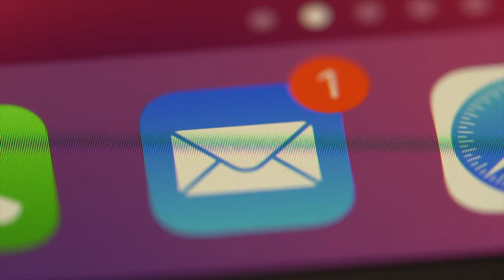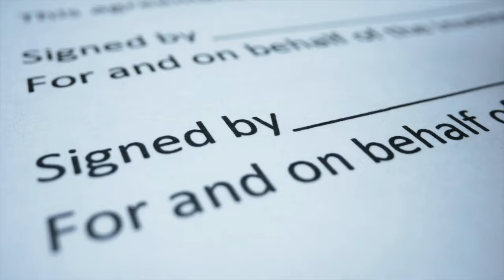How To Not Overcomplicate Things - GAIN Clarity through SIMPLICITY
Do you come up with ever more ingenious ways to solve problems? Maybe you are a creative mind. But maybe there is a deeper reasons for avoiding Simplicity. So let's talk about How to Not Overcomplicate Things - and focus on what really matters.

🔖 QUICK GUIDE
00:00 Why We Over-Complicate Things
00:57 Outcome & Process
02:19 Motivation & Fairness
04:05 Spirit & Rules
05:34 Structure